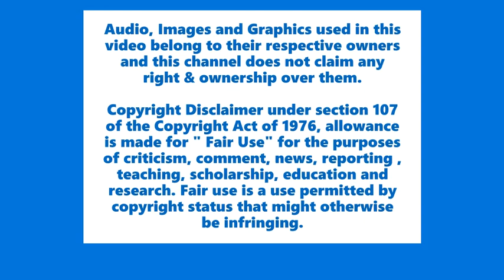Yubaraj Sangroula urges President to invite all concerned stakeholders of this Constitution for talk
डा. युवराज संग्रौला: राजनीतिक निर्णय जे सुकै होस् संबिधानको जग बिग्रियो
राष्ट्रपतीज्यू देशको आमा भएर एक पटक सबै सरोकारवाल संबिधान पक्षधर नेताहरु लगायत सबैलाई बोलाउनुस् चाहे तेसो गर्न संबिधानमा स्पस्ट उल्लेख नहोस्

बैधानिकता स्थापना गर्न कहिले काही कार्यबिधी गलत गरेर जादा पनि हुन्छ । प्रायोजनबादी  सिद्धान्त

Dr. Yubaraj Sangraula says after Prime Minister KP Sharma Oli dissolved House of Representatives, the foundation of this current constitution has been weakened.

In this interview, he urged respectable President to come forward for the sake of Nation and this current system & lead the way for co-operation by initiating the major leaders of all the concerned stakeholders in a talk. He recalled how previous President, Mr. Ram Baran Yadav did the same during the Prime Ministership of Dr. Baburam Bhattarai.
He further suggested whoever might win politically in this stage, Court must give verdict  keeping in mind the people and nation. He extended his hopes that the respectable Court will give verdict so that proper solution to this political situation will come, everyone must be in a win win situation. He added, whichever side may win, the Nation and people lost because of this situation so Court needs to give solution where all the respected parties will come together once again for this Nation.
He urged all political leaders to think about this system and constitution and unite together to preserve this present day constitution.

🎤🎤YOHO BAHAS🎤🎤

GUEST: Prof. Dr. Yubraj Sangroula
HOST: Jibaram Bhandari
EDIT: Mahesh Pandey, Bijay Sp , Krishna Shrestha, Dinesh Oli, Shishir Gurung
Producer: Laxmi Raj Bhandari
Vehicle : Badri Basnet
MCR : Chandan Shah , Suman Chaudhary, Anurag Phuyal
Studio Camera Person : Rajesh Dhakal , Puran Subedi
Camera Person : Sanjay Ghimire, Ajay Moktan Tamang , DB Magar
Graphics : Ranjan Neupane